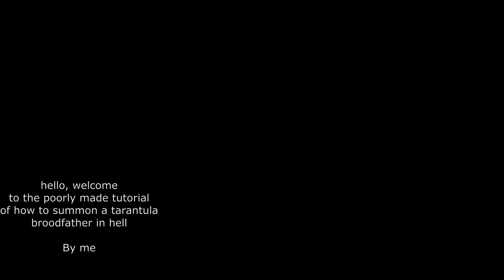How to summon tarantula broodfather in the blazing fortress.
About 12hrs ago I posted on Reddit about how I got a tarantula broodfather to be summoned in the blazing fortress. And I commented on how I would post a video on how to summon the boss in the blazing fortress. I made my promise.

I apologise for having a very bad quality video, it's all I could do right now. The text here has more effort than in the video (not true).